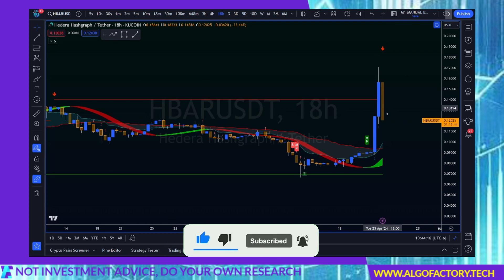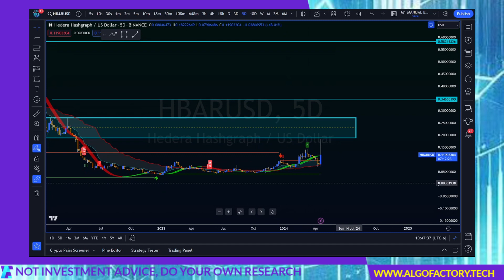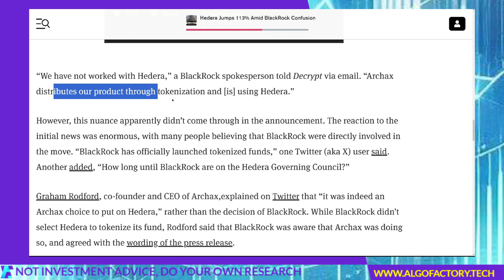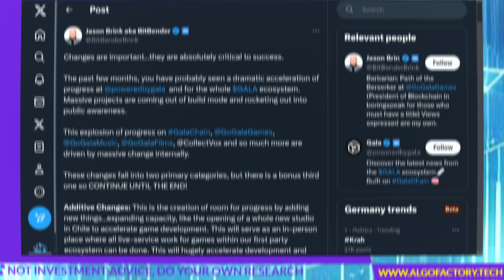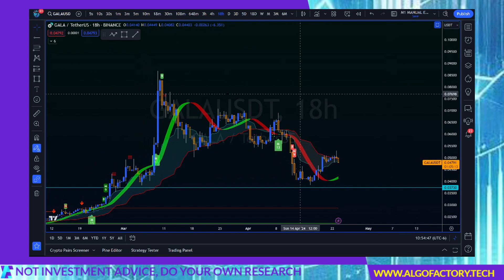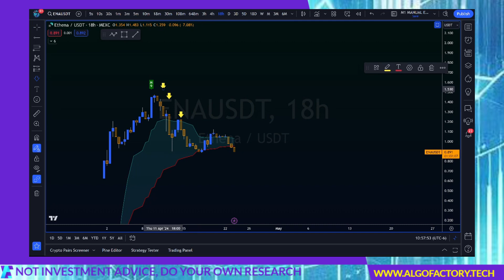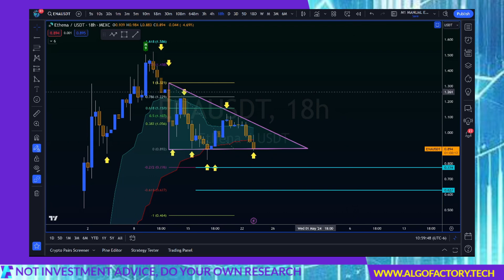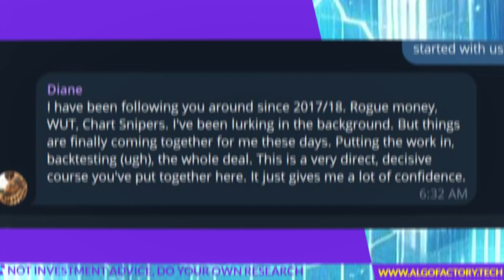$HBAR $GALA $ETHENA Price Prediction Hedera Coin (100x crypto 2024 bull run analysis)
Today we Analyze $HBAR, $ETHENA, AND $GALA charts and review related news

Algo Factory is an educational resource for people who want to learn how to build trading algorithms.  We help all levels of students:  from beginner to expert.  Virtually all traders use algorithms whether they know it or not.  There's no need to be a computer programmer to build an algorithm.  However, if that is your desire, we can help you work towards building a hard-coded algorithm.    Come talk to us!  We have a free live session for beginners every weekday at 8::30 AM EST!

The information provided in The Algo Factory website, videos, and accompanying material is for informational and entertainment purposes only. It should not be considered legal or financial advice. You should consult with an attorney or other licensed professional to determine what may be best for your individual needs.

By acknowledging that you have read and understand this disclaimer, you are officially and legally verifying that you are age 18 or older.  The content of the Algo Factory website, live streams, social media, and all other work product is not intended for minors.

The Algo Factory LLC does not make any guarantee or other promise as to any results that may be obtained from using our content. No one should make any investment decision without first consulting his or her own financial advisor and conducting his or her own research and due diligence. To the maximum extent permitted by law, The Algo Factory LLC disclaims any and all liability in the event any information, commentary, analysis, opinions, advice and/or recommendations prove to be inaccurate, incomplete or unreliable, or result in any investment or other losses.

Content contained on or made available through the Algo Factory website, live streams, social media, and all other work product is not intended to and does not constitute legal advice or investment advice and no attorney-client relationship is formed. Your use of the information on the website or materials linked from the Web is at your own risk.

Audio Credit